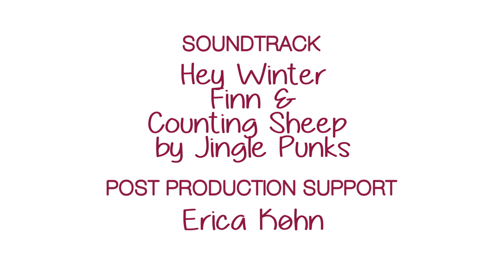Ginny Mellor: The Life of Ginny Mellor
Ginny Mellor is an avid golfer and dancer.

This film was produced in the Age Is More Film Program, a project that brings youth and seniors together to raise awareness about ageism and celebrate the lives of older Canadians.